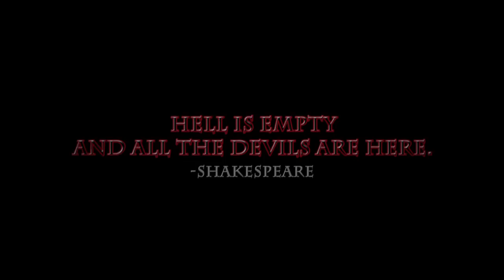Hell On Earth--The Animated Rock Opera Series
Check out the trailer for this new animated rock and roll musical series.